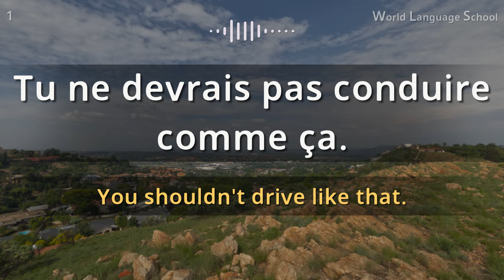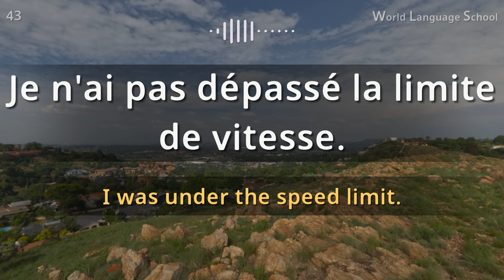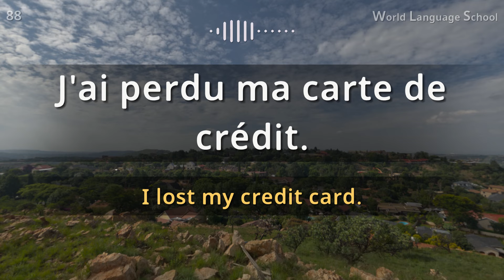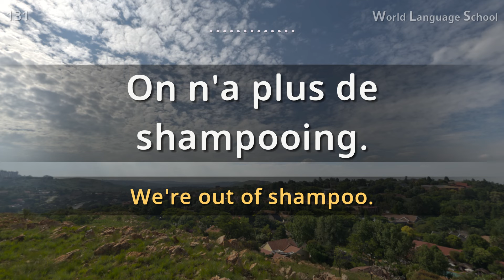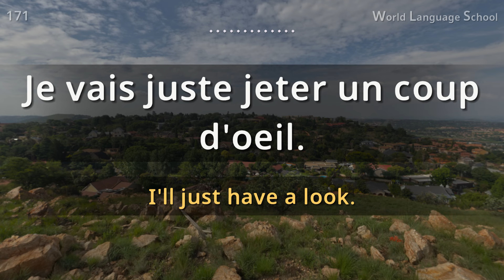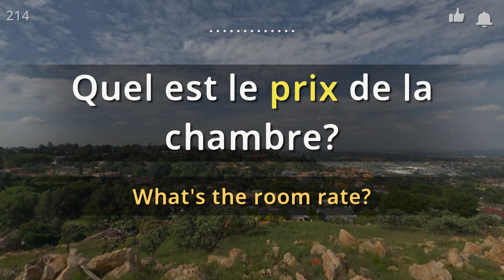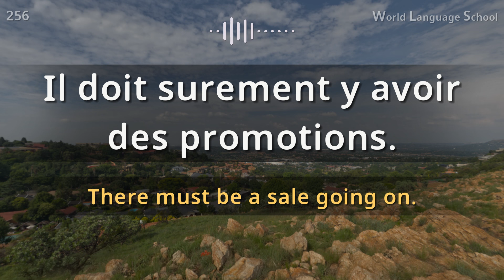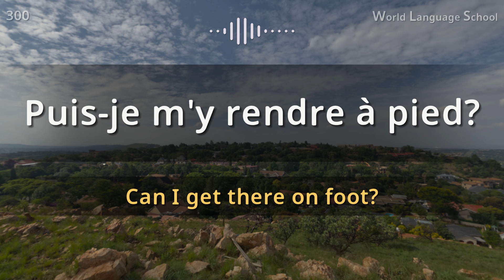French / Type [F] M M- M M M [Section 03] 300 / Restaurant. Traffic. Shopping. Hotel. Airport.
French / Type [F] M M- M M M [Section 03] Short and easy 300 sentences / Restaurant. Traffic. Shopping. Hotel. Airport. Hospital.
/ Follow us while looking/hearing at the video and sounds!

Hello.
In the process of learning a foreign language, 'listening' is the basic and essential subject of all language learning.

Memorize with your unconsciousness!
The sentences you have learned will stay in your memory for a long time through repeatedly hearing from natives.
We have selected a series of the most frequently used sentences by natives
We will constantly create new series to allow our users learn new languages faster and easier
Follow the sentences and improve your language skills!

[Types]
Pronunciation from a native.
Female : F
Male voice : M